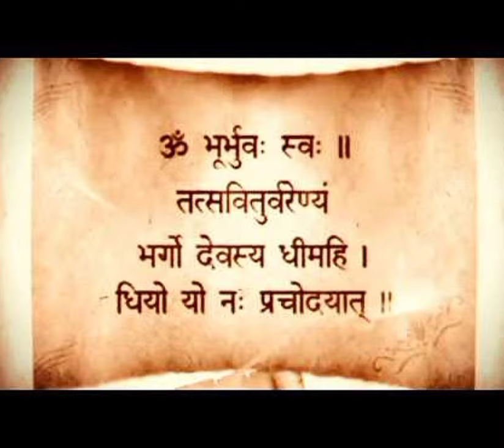How To Do Gayatri Mantra । Gayatri Mantra kaise karen । Gayatri Mantra 5 Minuts ।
5 मिनट में अपने मन को शांत करें।How To Do Gayatri Mantar For 5 Minute's ।Gayatri Mantar।

In this enlightening video we delve into the transformative power of the Gayatri Mantra and how just five minutes of chanting can bring peace and tranquility to your mind. The Gayatri Mantra is not just a mantra but a spiritual tool that helps in reducing stress anxiety and negative thoughts. This simple yet powerful practice is suitable for everyone whether you are a beginner or an experienced practitioner. We will guide you step by step on how to properly chant the Gayatri Mantra and unlock its benefits for mental clarity emotional healing and a positive mindset. By dedicating just five minutes each day to this practice you can create a profound impact on your overall well-being. Discover the divine energy within you and embrace the calmness that follows. Join us on this journey of self-discovery and spiritual growth and experience the peace that the Gayatri Mantra offers.

Hindi Lines:
इस वीडियो में हम गायत्री मंत्र के अद्भुत प्रभाव पर चर्चा करेंगे जानें कैसे सिर्फ पांच मिनट में आप अपने मन को शांत कर सकते हैं गायत्री मंत्र आपके मानसिक स्वास्थ्य के लिए एक शक्तिशाली साधन है।

purusharth yoga